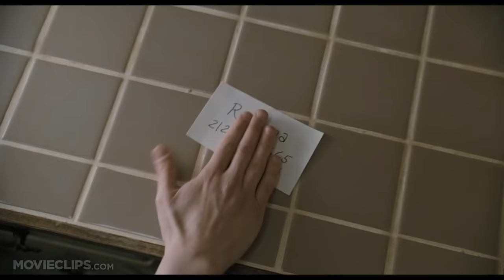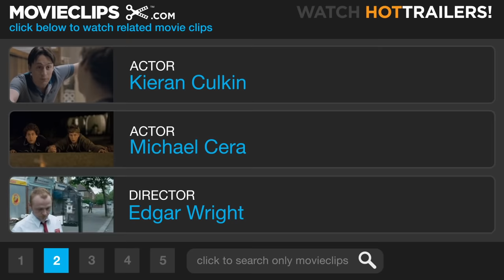Scott Pilgrim vs. the World (2/10) Movie CLIP - The L-Word (2010) HD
CLIP DESCRIPTION:
Wallace (Kieran Culkin) gives Scott (Michael Cera) some love advice. Scott receives a call from his ex-girlfriend (Brie Larson).

FILM DESCRIPTION:
Based on Bryan Lee O'Malley's Oni Press comic book of the same name, Scott Pilgrim vs. the World follows the eponymous slacker rocker on his colorful quest to defeat his dream girl's seven evil ex-boyfriends. Twenty-two-year-old Scott Pilgrim (Michael Cera) may not have a job, but rocking the bass for his band, Sex Bob-omb, is a tough job unto itself. When Scott locks eyes with Ramona Flowers (Mary Elizabeth Winstead), he knows she's the girl he wants to grow old with. But Ramona has some serious baggage; her supercharged exes rue the thought of her being with another man, and they'll crush any guy who gives her a second glance. Now, in order to win Ramona's heart, Scott will do battle with everyone from vegan-powered rock gods to sinister skateboarders, never losing sight of his gorgeous goal as he pummels his way to victory. Shaun of the Dead's Edgar Wright directs the film from a script he penned with Michael Bacall. Superhero veterans Chris Evans and Brandon Routh co-star in the action comedy as two of the seven ex-boyfriends.

CREDITS:
TM & © Universal (2010)
Cast: Michael Cera, Kieran Culkin, Brie Larson
Director: Edgar Wright
Producers: J. Miles Dale, Eric Gitter, Lisa Gitter, Jared LeBoff, Joe Nozemack, Nira Park, Marc E. Platt, Steven V. Scavelli, Adam Siegel, Ronaldo Vasconcellos, Edgar Wright
Screenwriters: Michael Bacall, Edgar Wright, Bryan Lee O'Malley